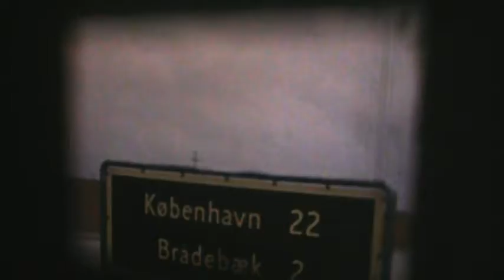Denmark 1960s part 1